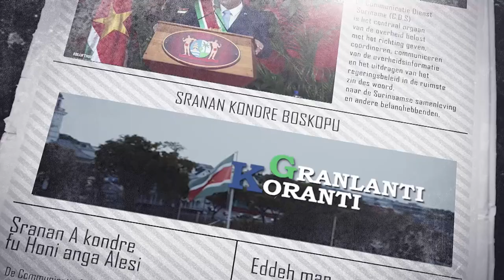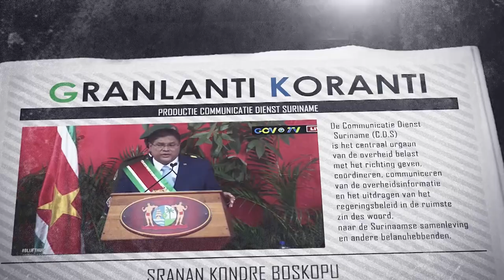𝗚𝗥𝗔𝗡𝗟𝗔𝗡𝗧𝗜 𝗞𝗢𝗥𝗔𝗡𝗧𝗜 (𝗦𝗥𝗔𝗡𝗔𝗡), 𝗗𝗗 𝟮𝟱 𝗦𝗘𝗣𝗧𝗘𝗠𝗕𝗘𝗥 𝟮𝟬𝟮𝟰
De onderwerpen in deze aflevering zijn:
-  ‘Meet and greet’ business meeting met President Santokhi in Queens
-   President Santokhi  Diasporagemeenschap cruciaal in bijdrage economische vooruitgang Suriname
-  AOSIS-platform cruciaal voor eensgezindheid en gemeenschappelijke visie